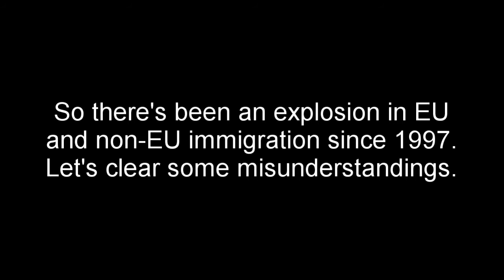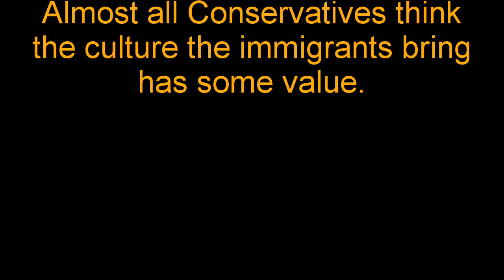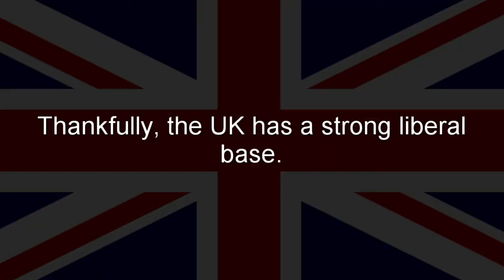Immigration and UK Conservatism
Immigration has always been a controversial topic. And within the Conservative Party it's the case too. This video aims to do some mythbusting and illuminate the Conservative Party's pragmatical nature as it adapted to the massive change to the UK's demographics. Contrary to some popular media, the UK has not always been a nation of immigrants, before 1945 under 3% of the population was foreign born.

In 2011, the last available census, the foreign born population was 13% and since then net immigration under the Conservatives has continued at sky-high levels so it wouldn't be a surprise if the foreign born population was 20% in 2021. The Conservatives have been much criticised for being xenophobic but the stats show that they largely allowed the mass immigration under New Labour to continue, thereby breaking their election promise to bring it down to the 'tens of thousands.'

Another idea some Conservatives daringly espouse, is that some cultural practices of the immigrants should be dropped in the interests of integration. These include Female Genital Mutilation, intolerance against blasphemy and idolaters, and communities forcing women to adhere to strict dress codes.

Obviously, some progress needs to be made in encouraging those from immigrant backgrounds to join the Conservatives, and it's good to see that the current Chancellor of the Exchequer Rishi Sunak has parents from Kenya and Tanzania.

Office of National Statistics
Migration Watch UK